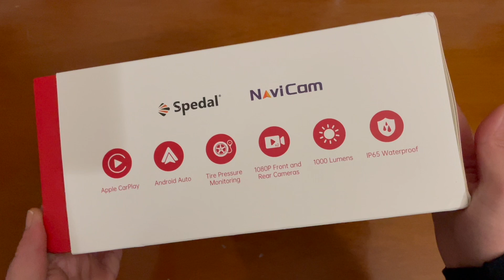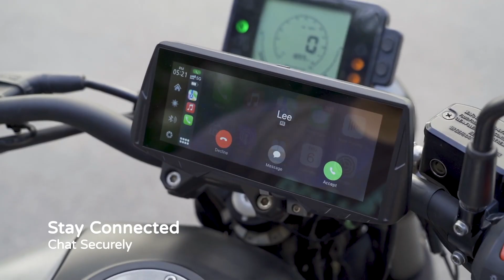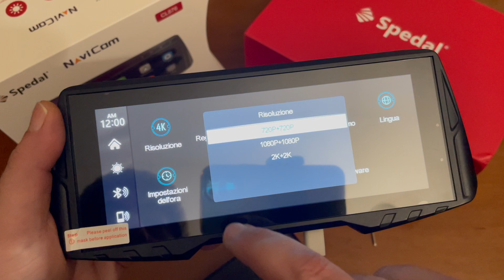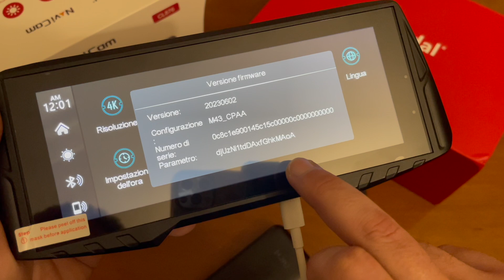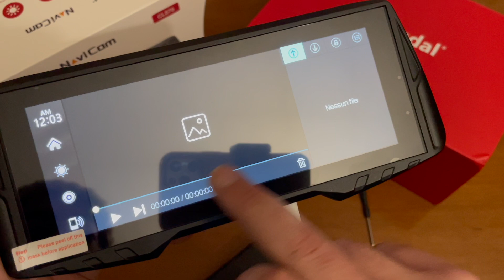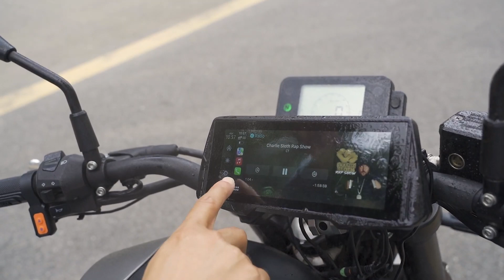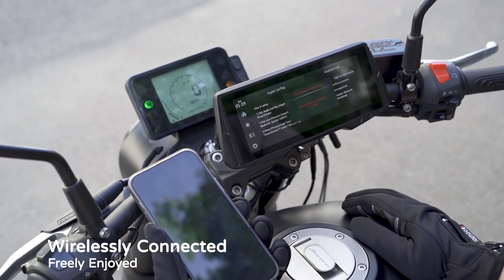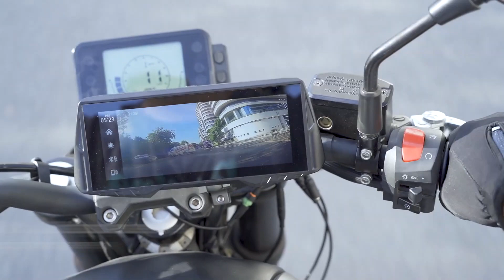Se hai una MOTO prendi questo…. HA TUTTO! - CarPlay, doppia dash cam, sensori tpms…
Questo schermo multimediale da 6,86' sarà la ciliegina sulla torta per la tua moto. registra sia avanti che dietro in 2k e ha anche i sensori per il monitoraggio della pressione dei pneumatici, oltre ad aggiungere CarPlay o Android auto e connettersi con il doppio Bluetooth al tuo smartphone ed a eventuali cuffie nel casco o altri accessori. scopriamolo insieme!

Spedal CL876 per MOTO link in offerta:

Se ti interessano questi dispositivi NaviCam anche per auto:
Spedal CL518 5'
Spedal CL796W 7'
Spedal CL786 7'

Le mie videocamere:
GoPro Hero 12
Canon eos
Sony Alpha

I miei microfoni:
Microfoni rode
Hollyland lark c1
Hollyland Lark Max
Rode microfono

Gli accessori:
Gimbal smartphone

Accessori in auto:
Woofer Audison
Autoradio atoto
Subwoofer jbl
Carplay Carpuride 10.3'
La miglior dash cam a 4 canali